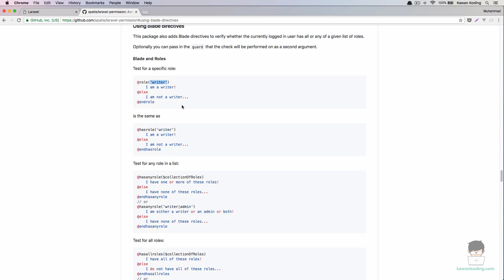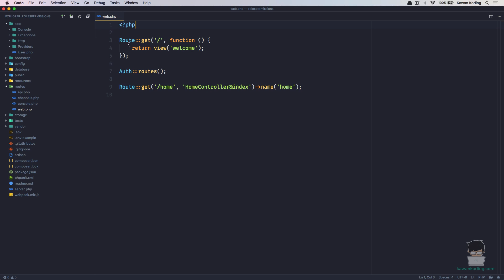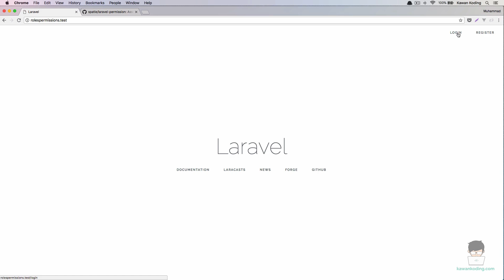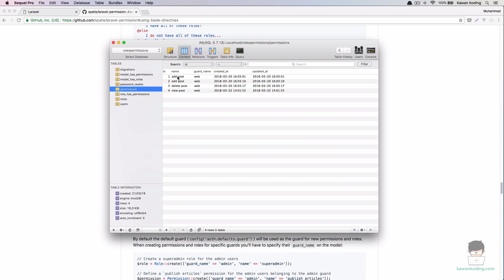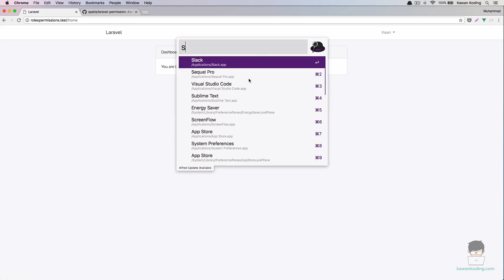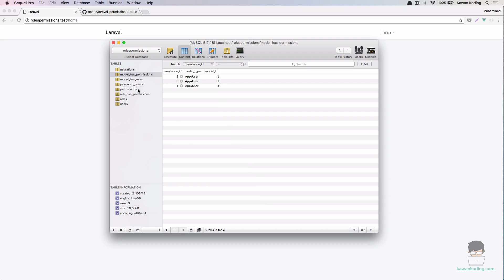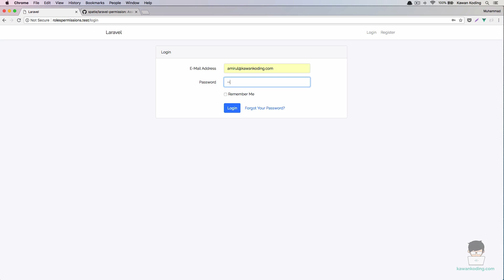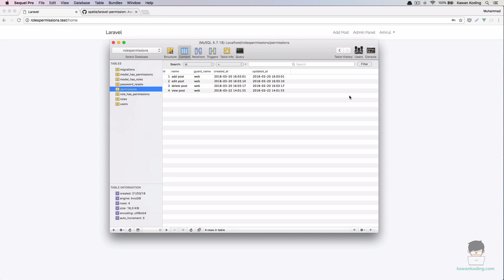Laravel Roles & Permissions - 05 Using Blade Directives